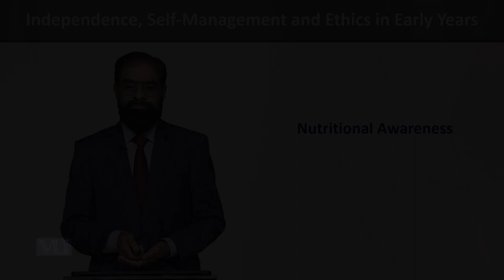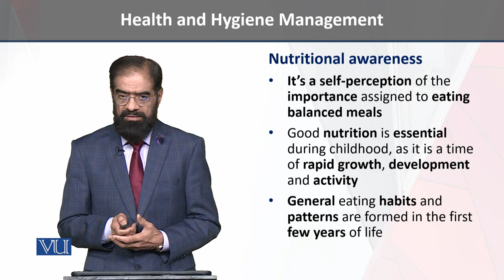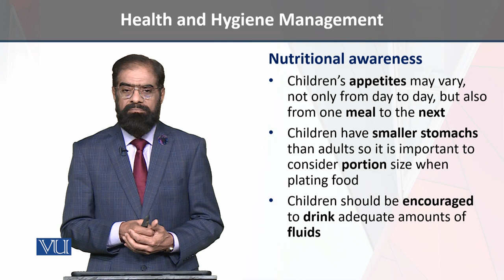Nutritional Awareness | Independence, Self-Management Ethics in Early Years | ECE204_Topic100